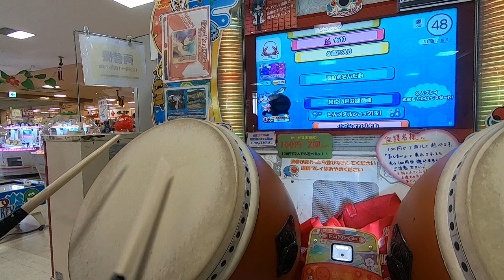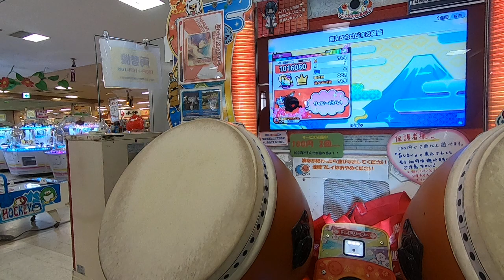小指先からはじまりかけた物語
Player:にしたく(@nisitaku515)

『小指と薬指の手の甲あたりには、筋肉と骨をつなぐ腱があります。指先を動かそうとすると、薬指の腱が引っ張られて小指を立ててバランスをとろうとして、小指がガッツリ立ってしまうという物理的なメカニズムがあります。』

しょうがないと分かっていても、小指ピン立ち恥ずかしい。

見どころは、最後の24分です。